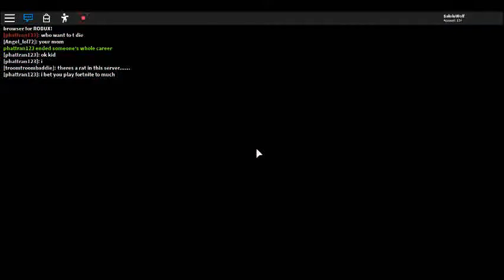Roblox Gameplay: Horrific Housing 3 21 2020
Some more of me playing Horrific Housing. Waiting for a new round to start or began.